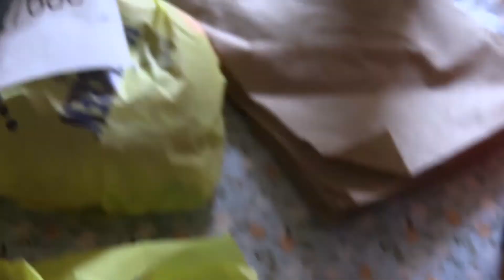Got A New Camera!!! And Going To The Waterpark! (Vlog With The Homies)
HELLO AND WELCOME TO THE VIDEO!

THANK YOU TATE FOR THE AMAZING CAMERA!!! Seriously though this camera is a banger so thanks Tate. Anyways everyone welcome to the video and in today's video I go over to Tate's house and we also go to the waterpark! So I hope you all enjoy the video!